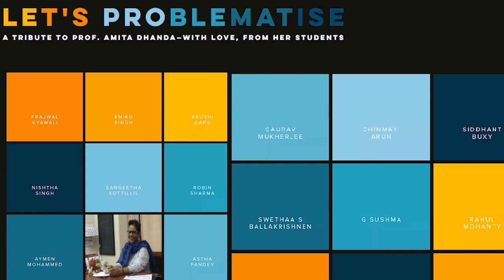Judicial Culture, Experience as Woman Professor at Nalsar & Student discipline |Prof. Amita Dhanda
Hello,
They have two excellent books for Judiciary, UPSC, SSC etc. First is on Hindi-English translation and the second is on English Vocab and legal language. The weekly winners will also be mentioned in the description box and also be directly contacted by email.

The links to the books are:
Hindi-English translation book

English Vocab and legal language book

GK book